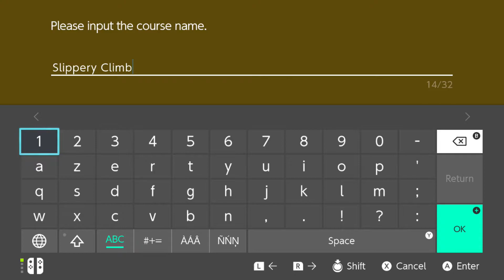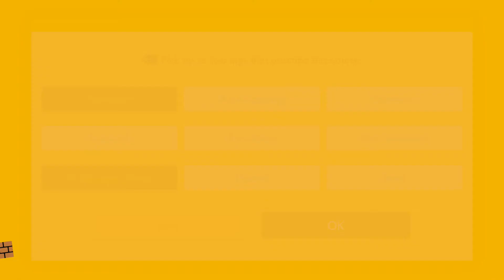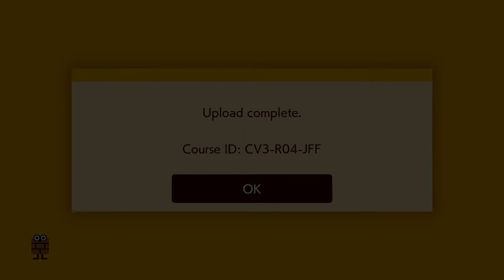Super Mario Maker 2 Uploaded Level 3: Slippery Climb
EDIT: This level was removed, modified and uploaded again. Here's the new code: 91K-QKT-7YG

Even more pain and suffering, Enjoy!